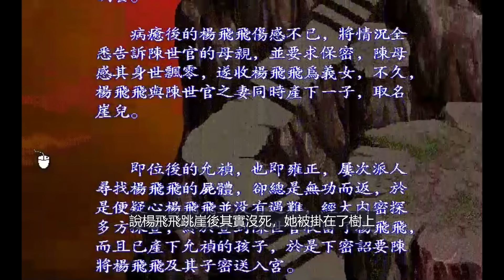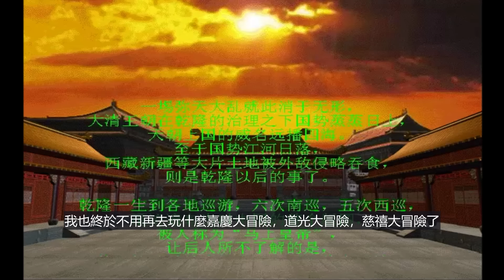做到一半、突然擺爛！倉促得令人無語的武俠遊戲續作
城裡每一名NPC都會給道具的武俠遊戲你見過沒？
它是《君臨天下》的續作，也是該系列的絕唱.